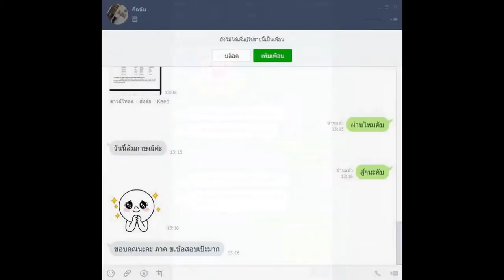Loadแนวข้อสอบ นักโบราณคดี กรมศิลปากร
- ความรู้เกี่ยวกับกรมศิลปากร
- พระราชบัญญัติโบราณสถาน โบราณวัตถุ ศิลปวัตถุ และพิพิธภัณฑสถานแห่งขาติ พ.ศ. 2504 และที่แก้ไขเพิ่มเติมฯ ฉบับที่ 2 พ.ศ. 2 535 และอนุสัญญาว่าด้วยการคุ้มครองมรดกวัฒนธรรมใต้นํ้า องค์การยูเนสโก ค.ศ. 2001
- ความรู้ทางด้านวิชาการโบราณคดี
- ความรู้ด้านการปกป้อง คุ้มครอง ดูแลรักษา อนุรักษ์ และพัฒนาโบราณสถาน
- ความรู้เกี่ยวกับโบราณคดียุคก่อนประวัติศาสตร์และยุคประวัติศาสตร์
- ความรู้เกี่ยวกับอุทยานประวัติศาสตร์ในประเทศไทย